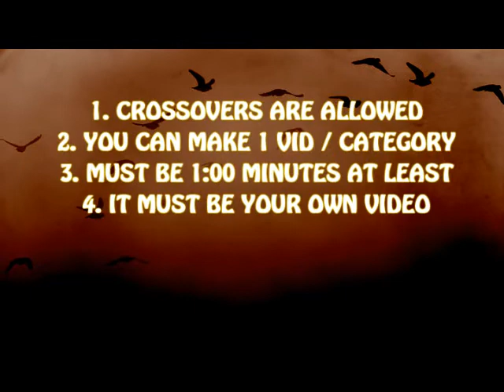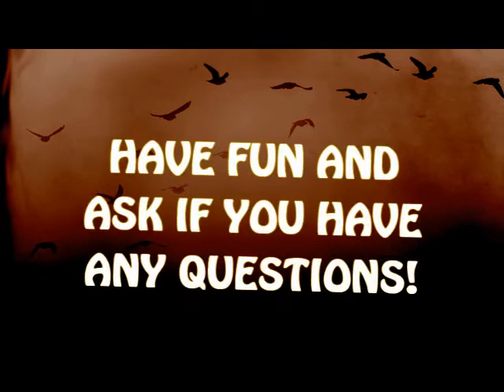MULTIFANDOM CONTEST!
!READREADREADREAD!

Yeah. I decided to make a contest. I've tried to make one before, but since nobody participated I closed it. But now I hope that more people will show up.

FANDOMS:
Gossip Girl, Supernatural, Harry Potter, Twilight, Psych and L-word

CATEGORIES:
Love (Het)
Love (Slash)
Friendship
Tribute

THE RULES:

1. CROSSOVERS ARE ALLOWED - But You have to include at least one charachter from the fandoms of this conest.

2. YOU CAN MAKE ONE VIDEO / CATEGORY. - That gives you 4 different videos to post if you want to. But they have to be in different categories.

3. IT HAS TO BE 01:00 AT LEAST. But it can be also be as long as you want.

4.IT MUST BE YOUR OWN VIDEO. I hope that this rule is clear for everyone.

ADDITIONAL RULES THAT THE VIDEO CLIP DOESN'T INCLUDE!!

5. IT CAN'T BE YOUR OLD VIDEO.  Sry, but I want to motivate people with this contest and I hope that you all get motivated and make a video inspirated by this contest.

DON'T BE AFRAID TO ASK IF THERE IS SOMETHING IN YOUR MIND :)

And I'll also will give something to these extra winners.

1. Best Plot
2. Best Editing
3. Jury's favourite

I'll end this contest when I feel so, but I'll let you know a week before I do so!